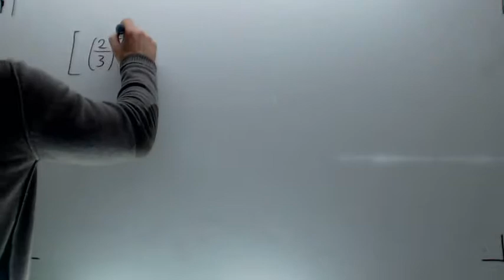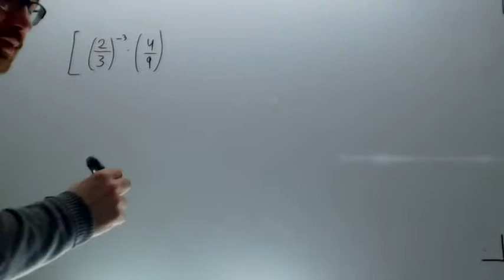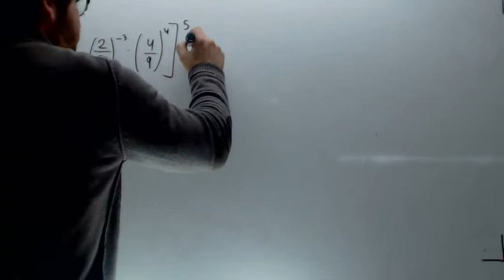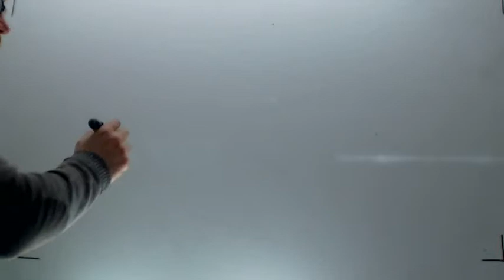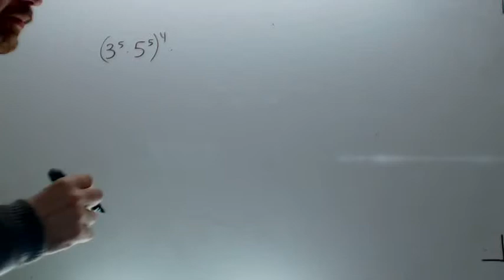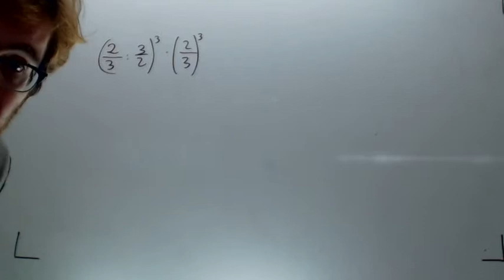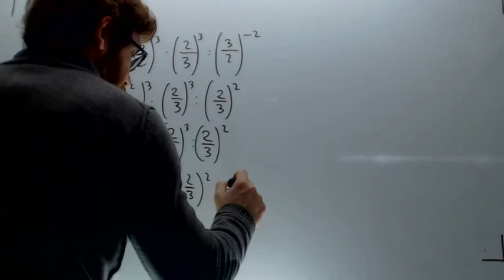Operaciones con potencias Matematicas 2º ESO Ana Academia Usero Estepona